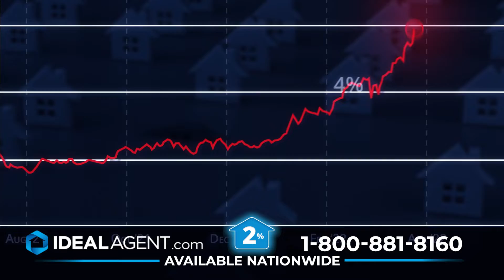IDEAL AGENT Helps Save You Thousands of Dollars in an Uncertain Real Estate Market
IDEAL AGENT Founder & CEO, Steve Johnston, explains that it is now more important than ever to save money due to the uncertain state of the current real estate market. Our clients discuss how IDEAL AGENT helped them save $23,000 while providing a first-class experience.